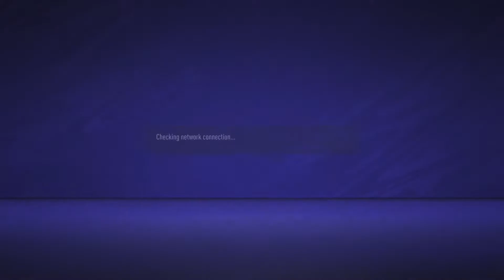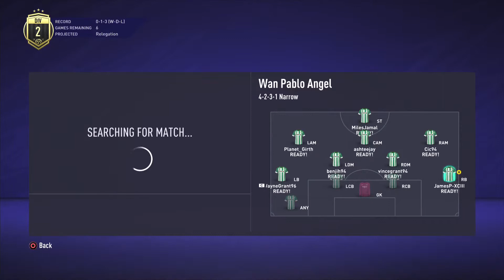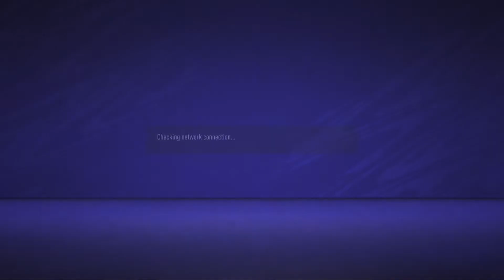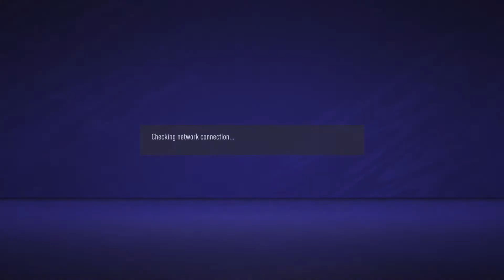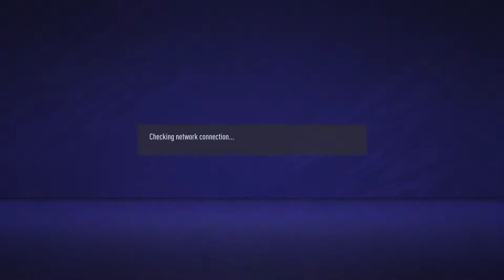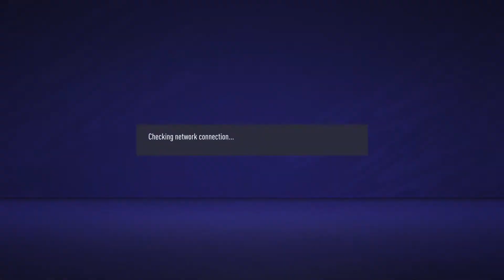Fifa 21 Clubs night 21/3/21